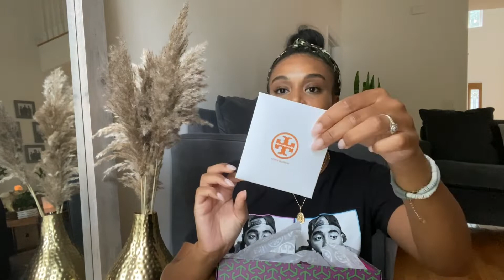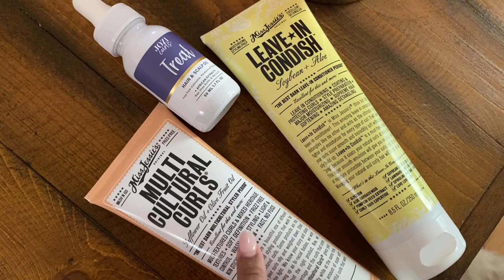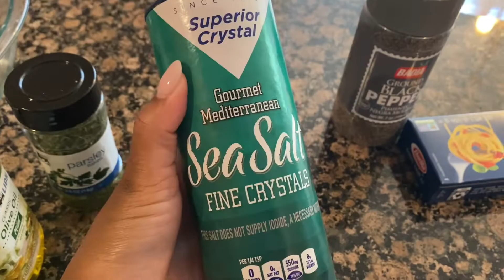Vlog: Tory Burch Mini Miller Jelly Sandal | H&M Haul + Wash N Go Routine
Tory Burch  Mini Miller Jelly  Sandal | H&M Haul + Wash N Go Routine

Hey girl!! I hope you enjoy this Tory Burch Mini Miller Jelly Sandal | H&M Haul + Wash N Go Vlog
I purchased the Tory Burch Mini Miller Jelly Sandals in tortoise. I love them!! This is a new fall Tory Burch Sandal. I grabbed a few items from H&M. I'm also showing you a new wash n go routine I am trying on my hair. I picked up some Miss Jessie's hair products to achieve the lock method hair routine. I will place the link for the Tory Burch Mini Miller Jelly Sandal below